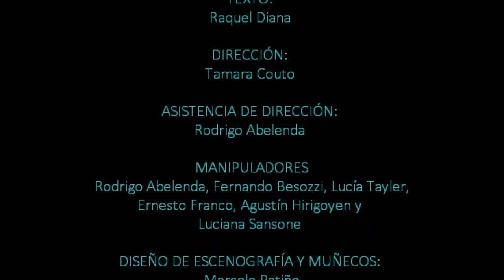"Una mujer larga" Fragmentos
"Una mujer larga"
TEXTO: Raquel Diana | DIRECCIÓN: Tamara Couto | ASISTENCIA DE DIRECCIÓN: Rodrigo Abelenda | MANIPULADORES: Rodrigo Abelenda, Fernando Besozzi, Lucía Tayler, Ernesto Franco, Agustín Hirigoyen y Luciana Sansone | DISEÑO DE ESCENOGRAFÍA Y MUÑECOS: Marcelo Patiño | REALIZACIÓN: Matías Juncal, Ignacio Palamarchuk, Joaquín Bolioli, Fernando Besozzi y Marcelo Patiño | VESTUARIO: Mariana Ferreiro y Leandro Garzina | ILUMINACIÓN: Lucía Acuña | PAISAJE SONORO: Berta Kovalsky | DISEÑO GRÁFICO: Sebastián Santana | FOTOGRAFÍA Y VIDEO: Gastón Haro | PRODUCCIÓN: Agustina Benvenuto | PRENSA: Gabriela Judeikin.